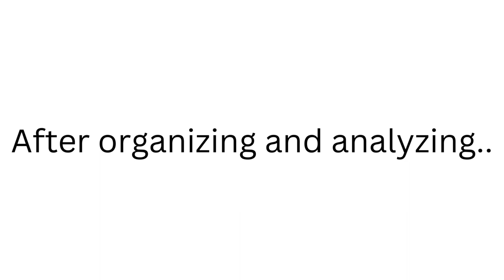My Model Railroad | Part 2 | Track arrival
Next video is equipment and current layout.